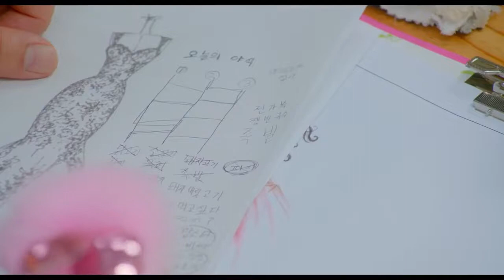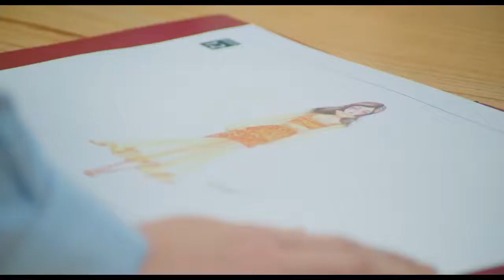Drakor terbaru Love Your Korea Glow (Ep2) sub indonesia